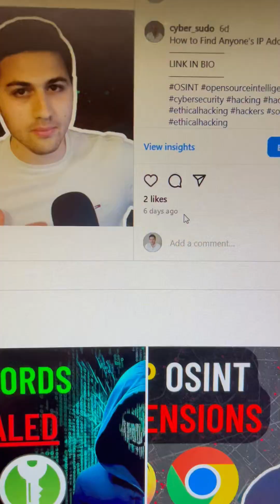Find EXACT Post Date & Time on Instagram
The content provided on CyberSudo may include information gathered from publicly available sources, commonly known as Open Source Intelligence (OSINT). This information is obtained from publicly accessible data, and our intent is to present it for educational and informational purposes only.⚠️